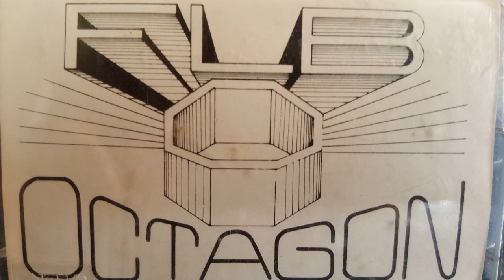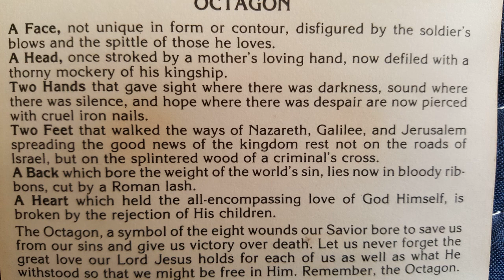FLB -Threshold Demo Tape(Masters Of Metal)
Threshold/FlbWas A Christian Band From Jamestown NY.Lance Pangborn-Guitars,Vocals Jim Stowe-Guitars,Vocals Craig Terry-Bass,Vocals Greg Folts-Drums All These Videos Were Recorded By Myself Between 1987 To 1988 With The Permission Of Each Band. So Please Remember Some Quality Might Not Be Perfect They Are 30 Years Old
. Never Seen Publicly Until Till Now So Please Subscribe For Notifications On NEW Additions I have Bloodgood/Barren Cross/Messiah Prophet/White Cross Thank You @2018 BY MIKE WOLF.ALL RIGHTS RESERVED.DO NOT USE ANY PART OF THIS VIDEO WITHOUT MY WRITTEN CONSENT & PERMISSION